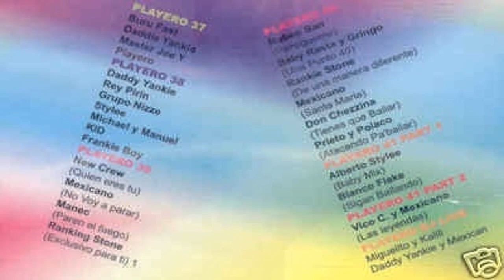03. DJ Playero - Playero 39 (The Best of)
DJ Playero - The Best of (2002)
 DJ Playero - Playero 39
New Crew - Quien eres tu
Mexicano - No Voy a parar
Manec - Pafren el Fuego
Ranking Stone - Exclusivo para ti